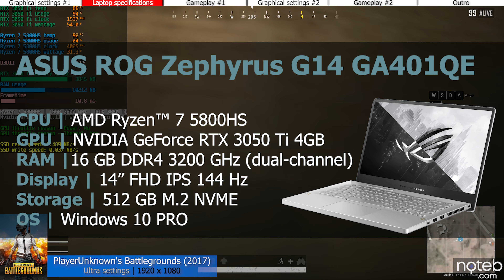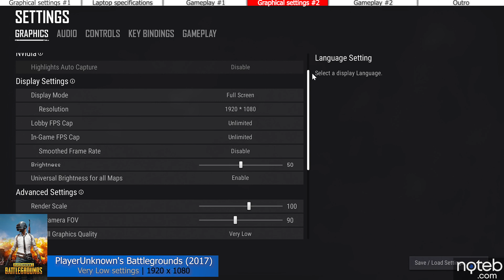ASUS Zephyrus G14 GA401QE - PUBG Gameplay Benchmark (5800HS, RTX 3050 Ti)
Asus Zephyrus G14 GA401QE, PUBG benchmark. Running on the Ryzen 7 5800HS and NVIDIA RTX 3050 Ti. Gameplay is recorded at 1080p with an Elgato 4K60S+.

Timestamps PUBG benchmark:
0:00 Settings - Ultra
0:12 Specifications
0:16 Gameplay [ FHD , Ultra settings ]
5:32 Settings - Very Low
5:42 Gameplay [ FHD , Very Low settings ]
10:59 Outro

Specifications:
● Display: 14.0" , 1920 x 1080, 144Hz
● CPU: AMD Ryzen 7 5800HS
● GPU: NVIDIA RTX 3050 Ti
● RAM: 16GB DDR4 MHz (dual channel)
● SSD: 512 M.2 PCIe SSD
● Wi-Fi: MediaTek MT7921 Wi-Fi 6
● OS: Windows 10 Pro